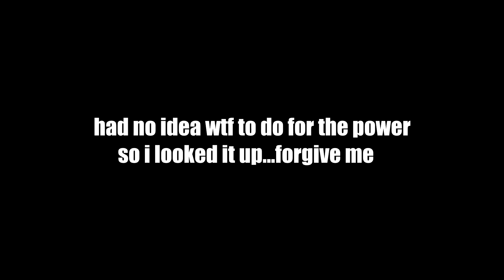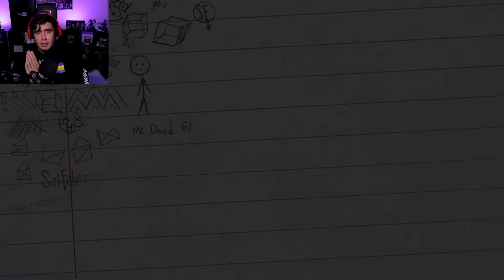THIS GAME GOT REALLY DARK, REALLY FAST | Sally Face EPISODE 2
Didn't expect to get this deep in the Sally Face pool this fast, but here we are..leave a LIKE for episode 3 of Sally face ASAP!